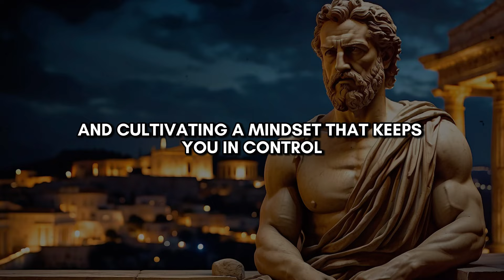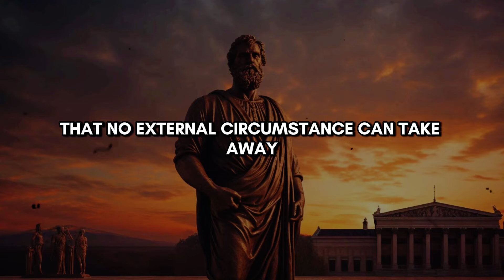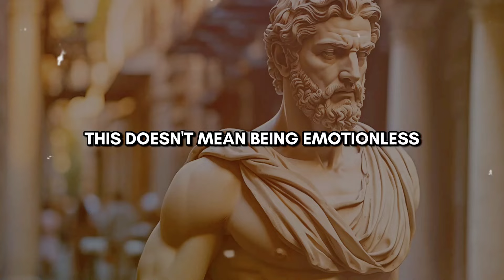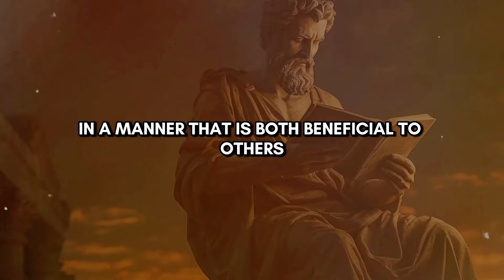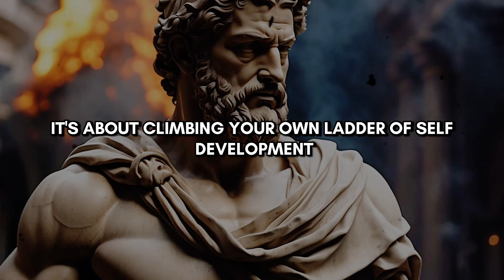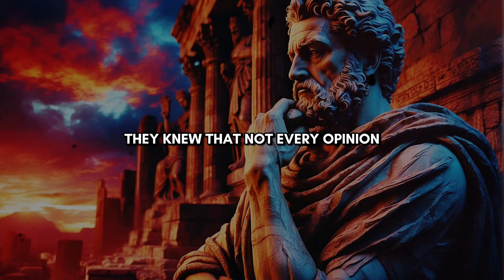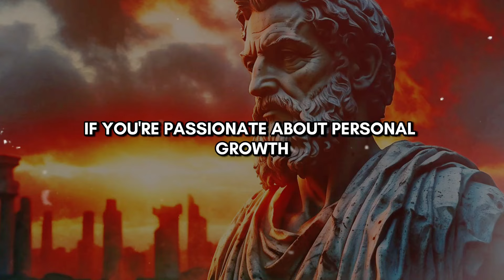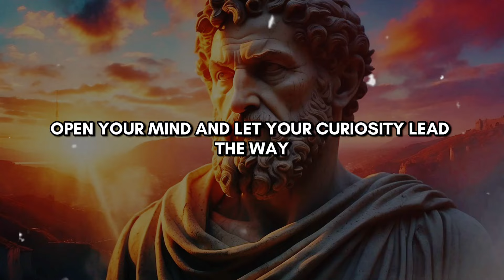Transform Your Life with Stoicism | Ancient Stoic Wisdom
Transform Your Life with Stoicism | The Ultimate Stoic Guide | Ancient Wisdom

👇 Uncover the richness of Stoic philosophy in our videos, including lessons from Marcus Aurelius, Epictetus, Seneca, and more.

Discover how ancient wisdom can reshape your mindset and enhance your life! In this video, we explore powerful Stoic principles to help you master emotions, build resilience, and foster authentic relationships. Learn practical strategies inspired by the teachings of Marcus Aurelius and Seneca to navigate life's challenges with grace and strength. Don't miss out on these transformative lessons that can lead to a more fulfilling life.